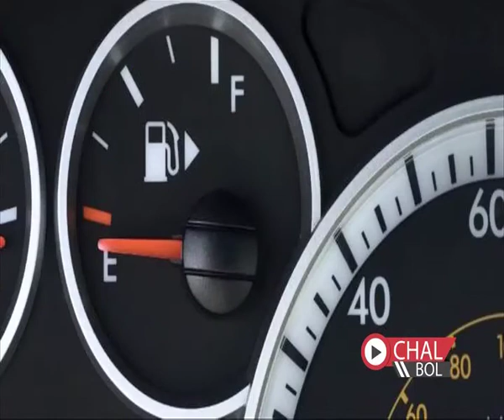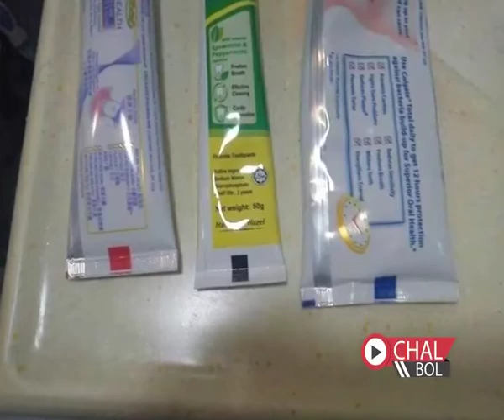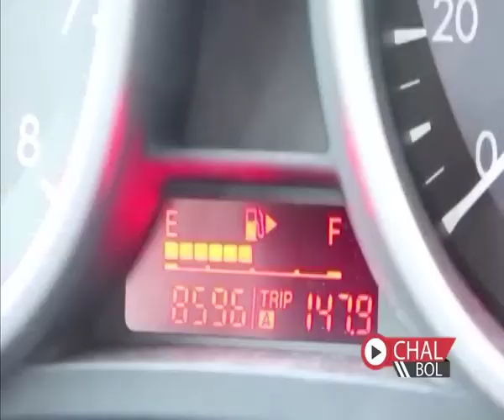Items You Rarely Know we Use Daily || Things You Did Not Know The Use Of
Information that not everyone knows. Which is in front of us but we don't know about it.

ایسی معلومات جو ہر کسی کو پتہ نہیں ہوتی ۔۔ جو ہمارے سامنے ہوتی ہے لیکن اس کے بارے میں ہمیں نہیں پتہ ہوتا ۔۔